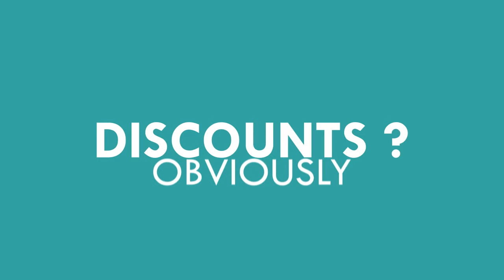Telemart Discount Card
Do you want to avail discounts on more than 150 Brands across Pakistan Free of cost ?

This video answers how Telemart Discount Card grants you access to enjoy endless discounts on hundreds of Brands nation-wide.

Buy anything from Telemart and get your Telemart Discount Card Now !!

Telemart
"Our Customers, Our Priority"